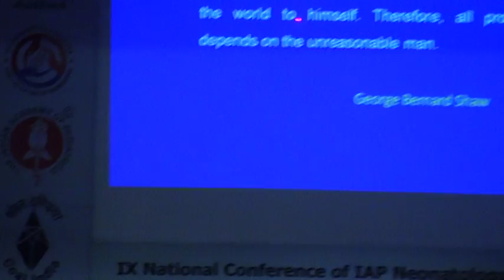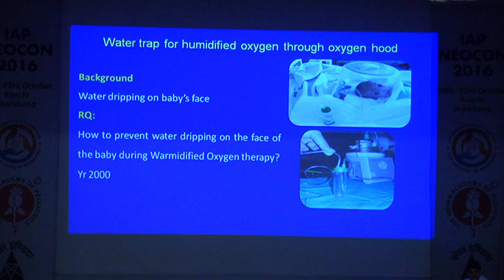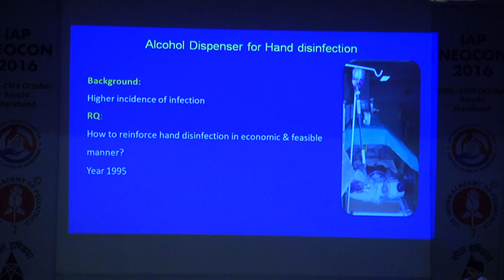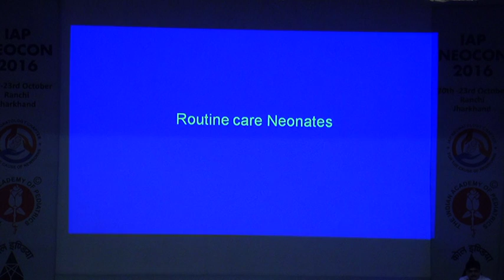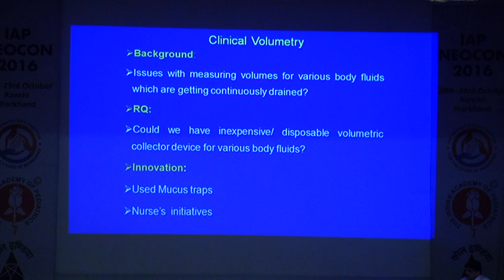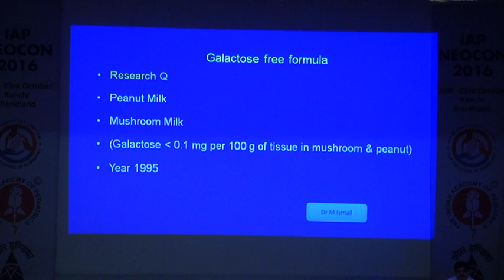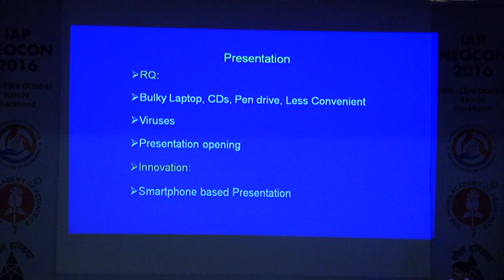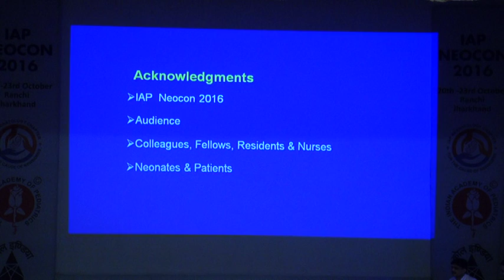Innovations in neonatology for affordable care.: Dr Girish Gupta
Lecture delivered at IAP Neocon 2016 Ranchi ( IXth Annual Conference of Neonatology Chapter of Indian Academy of Pediatrics) held on 20th to 23rd October 2016.